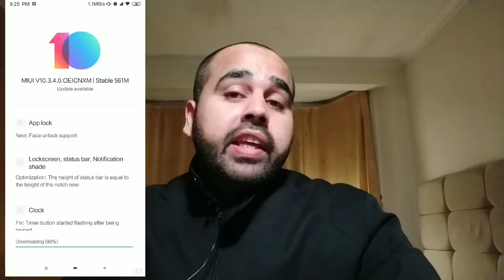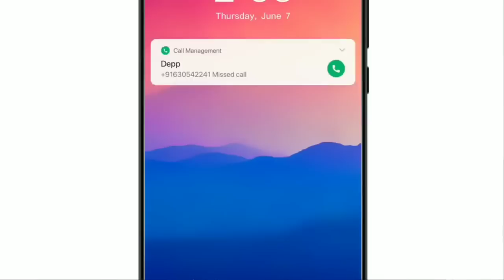MIUI 10.3.1.0 UPDATE | Miui 10.3.1.0 Stable Update Rollout | Miui 10.3.4.0 update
MIUI 10.3.1.0 UPDATE | Miui 10.3.1.0 Update Rollout | Miui 10.3.4.0 update | Miui 10.3.1.0 | Miui 10